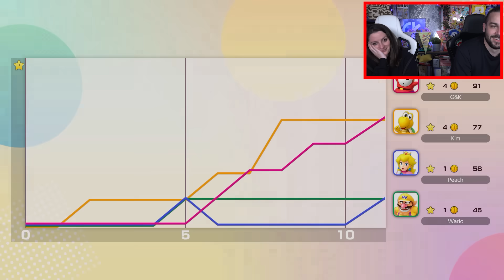SUPER MARIO PARTY JAMBOREE #5 : PAYS WESTERN ! (nintendo switch)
SUPER MARIO PARTY JAMBOREE EPISODE 5 : PAYS WESTERN AVEC MARIO ! CINQUIEME PLATEAU SUR SUPER MARIO PARTY ! ON JOUE AU PLUS GRAND SUPER MARIO PARTY SUR NINTENDO SWITCH ! GAMEPLAY FRANCAIS SUPER MARIO PARTY JAMBOREE GUILLAUME ET KIM

On se retrouve aujourd'hui pour une nouvelle vidéo de Guillaume & Kim sur Super Mario Party Jamboree